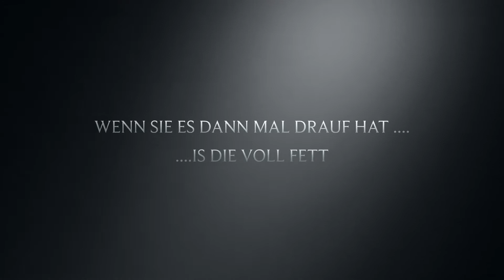Rhodesian Ridgeback Ring Ding Ding DoingDing